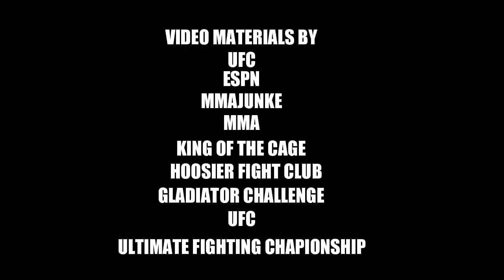UFC 247 Promo Trailer Extended | Jon Jones vs Dominick Reyes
UFC 247 Promo Trailer for Jones vs Reyes.

If you like the video please subscribe to the channel and check out my podcast on ITunes, Spotify, Google Play, Anchor and Google Podcast, put me on you peoples list for more UFC reaction, news, events, games, etc. You can also catch me on my social media below